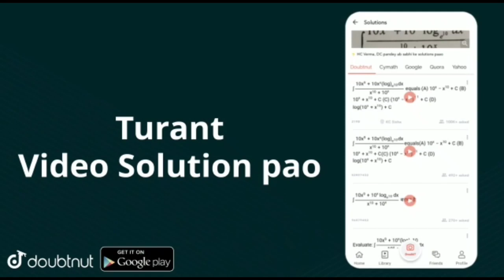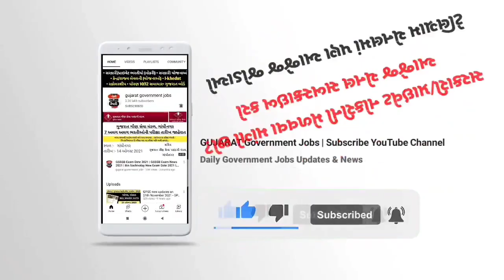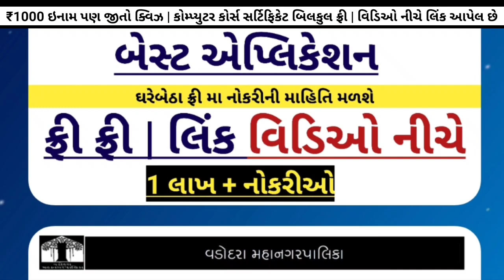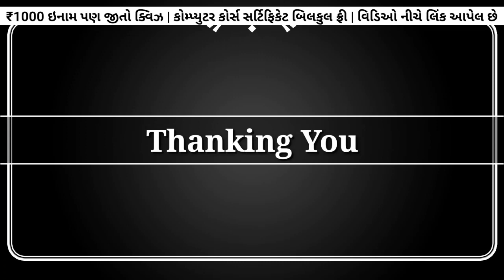PSI Exam Date - Gujarat PSI Prelim Date 2022 - PSI Bharati Gujarat - Exam date of psi gujarat 2022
✅️ સરકારી/પ્રાઇવેટ નોકરી માટે બેસ્ટ એપ્લિકેશન
✅️ Free free free ✅️ ડાઉનલોડ કરો 👆🏻
✅️ Quiz રમો અને ₹1000 બેઠું ઇનામ જીતો✅️
✅️ Career | Opportunity in Finance
સરકારી નોકરીની તૈયારી કરતા ઉમેદવારો માટે ખાસમ ખાસ